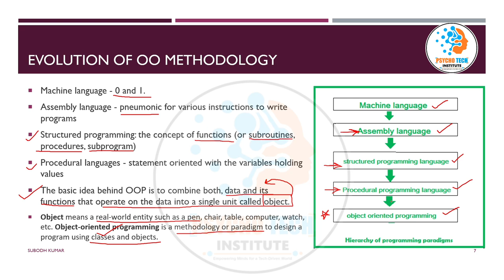Evolution of Object Oriented Methodology | Machine, Assembly, Structured and Procedural Languages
The evolution of Object-Oriented Methodology has seen the development of programming languages, methodologies, design principles, and best practices that continue to shape how software is designed, developed, and maintained. Today, OOP remains a dominant paradigm, and its concepts are widely used in various fields, from software development to modeling and analysis.